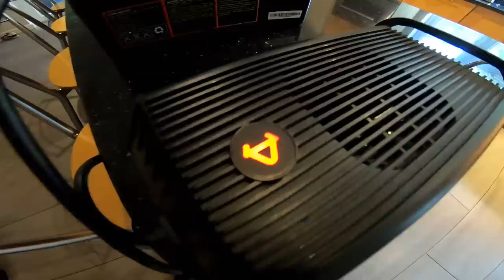NIU NGT Electric Scooter Review - Lessons Learned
NIU NGT Electric Scooter Review - Lessons Learned: Having ridden the funky little NIU NGT for a couple of weeks it's time for me to sum up my findings on this electric scooter - the lessons learned, both good and bad...stay tuned!

Honda CRF250L
Triumph Street Triple R
BMW R1200GS